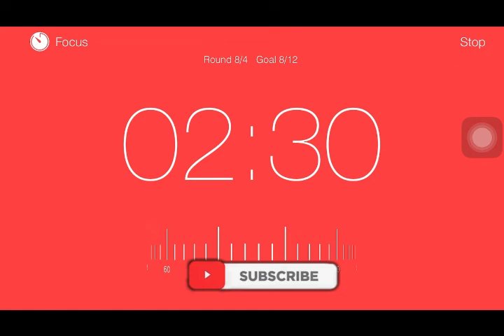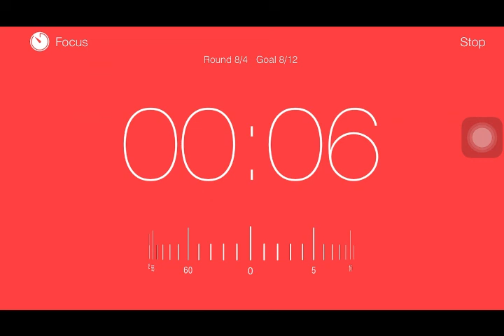Study Music 2020 - Pomodoro Technique [Study with Me 01]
Today i was able to achieve the goal of studying 12 sets of pomodoro sessions each being 25 mins.
Here i have attached the 9th session screen recording.
So these are the kind of tracks that help me to keep my focus in studies.
I hope this will help you to find relaxing ,calm music for study.

Good luck !